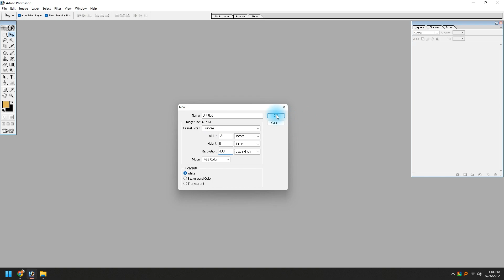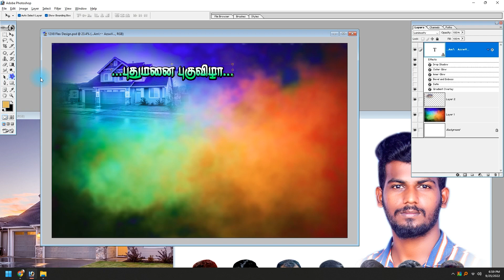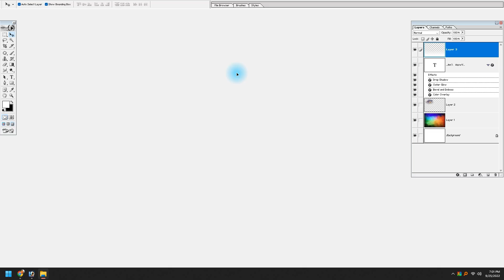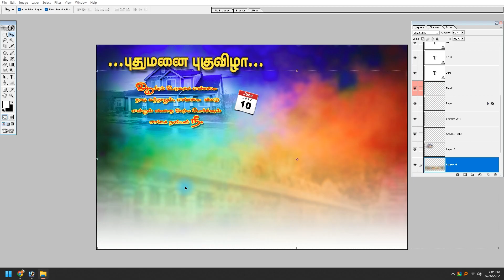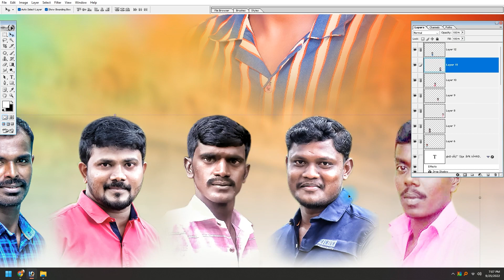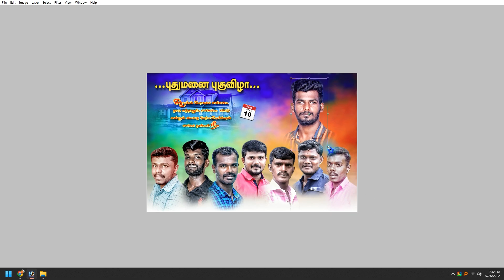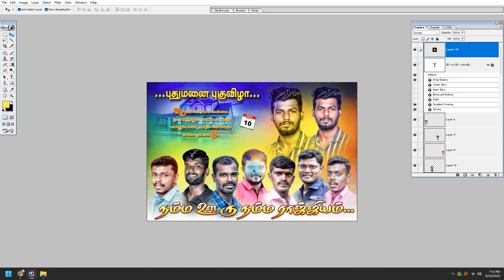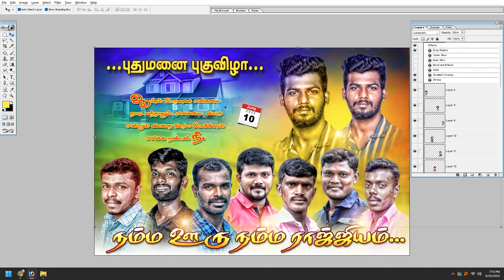Flex Design Photoshop 7.0 Tamil - இந்திரா புகைப்படக் கலைக்கூடம்